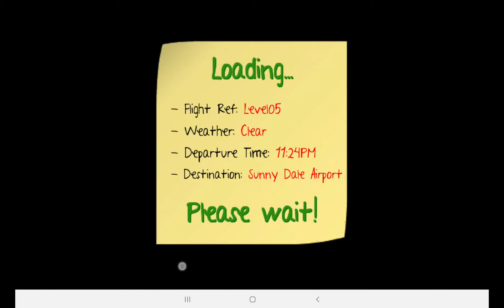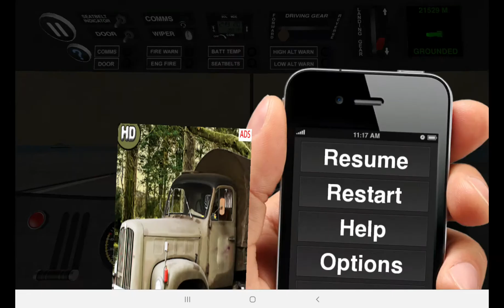Over de kop vliegen